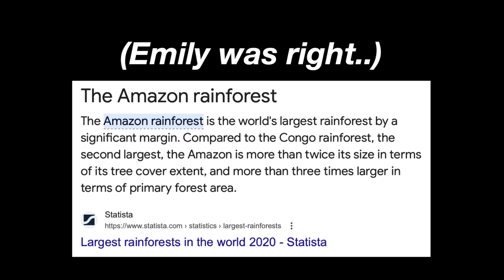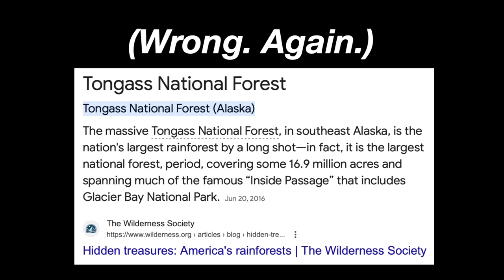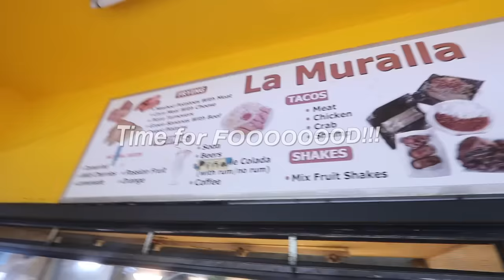PULLING AN ALL-NIGHTER ON VACATION....